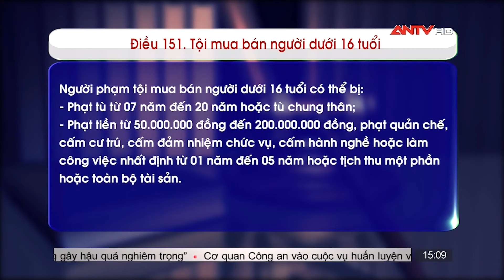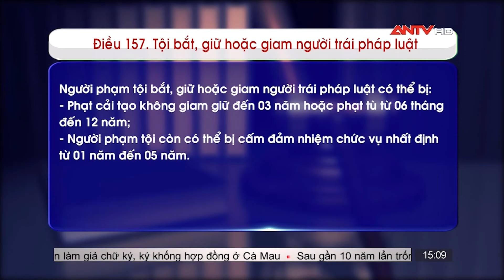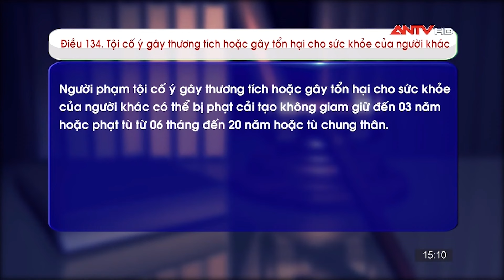Lệnh truy nã 9/11 | Tin khẩn cấp | ANTV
ANTV | Lệnh truy nã do Truyền hình Công an Nhân dân và văn phòng Cơ quan quan Cảnh sát điều tra Bộ công an phối hợp thực hiện. Mọi thông tin xin báo về văn phòng cơ quan Cảnh sát điều tra Bộ Công an số 47 Phạm Văn Đồng, Cầu Giấy, Hà Nội.

Mời quý vị khán giả xem thêm: Giọt nước mắt muộn màng của người đàn ông “bán mình” cho ma túy | Hành trình phá án